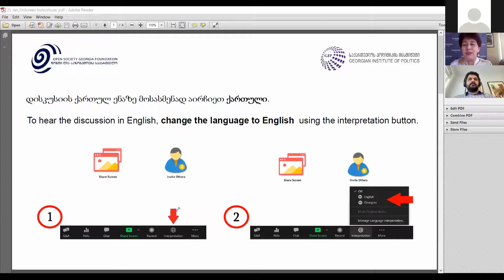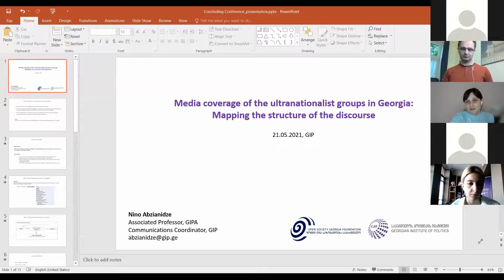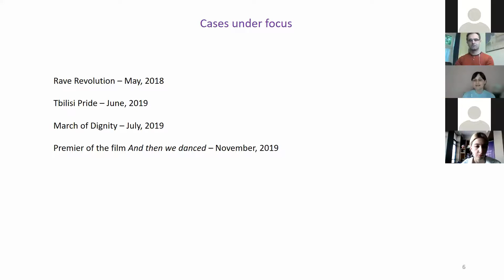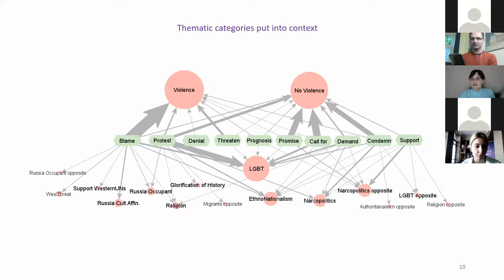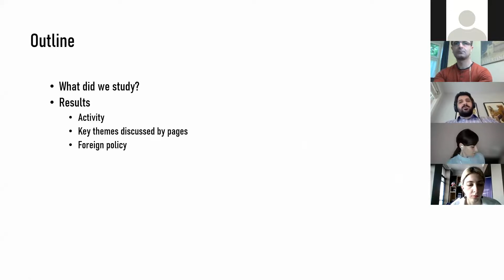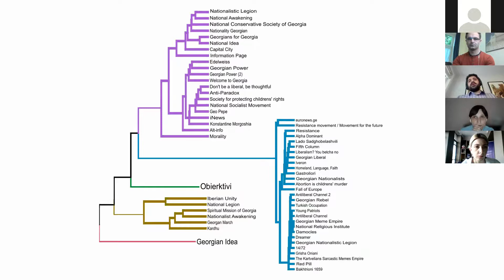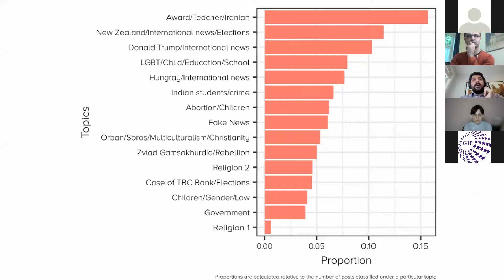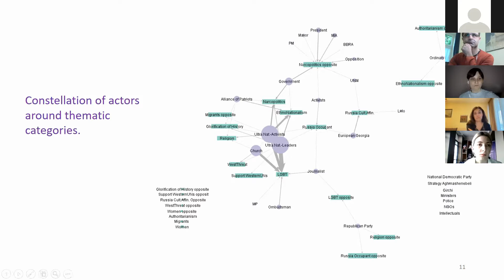Conference: Emergence of far-right politics in Georgia: drawing parallels with the West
Georgian Institute of Politics (GIP) organized an online conference. This was a concluding event under the framework of the project “Exposing the Roots of Illiberalism in Georgia'' financially supported by the Open Society Georgian Foundation (OSGF). The project aimed at revealing the factors causing the emergence of far-right radicalization  and analysing the key patterns of illiberal tendencies and movements in Georgia.

Key-note speech: Increase of the far-right profile in Europe: threat to liberal democracy -  Professor Cas Mudde, Dutch political scientist.

Panel discussion : How the far-right groups instrumentalize mainstream media and social networks in Georgia.

Dr. Nino Abzianidze, Associated Professor, Gerogian Institute of Public Affairs; Communications coordinator, GIP.

Dr. David Sichinava, Research Director, CRRC-Georgia; Assistant Professor, Tbilisi State University.

Dr. Lia Tsuladze, Associate Professor of Sociology, Faculty of Social and Political Sciences, Tbilisi State University.